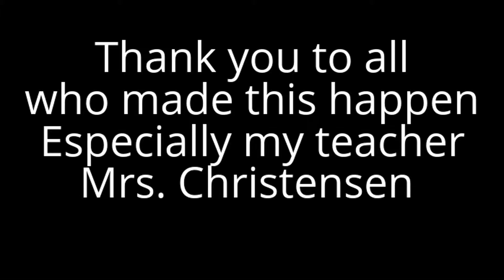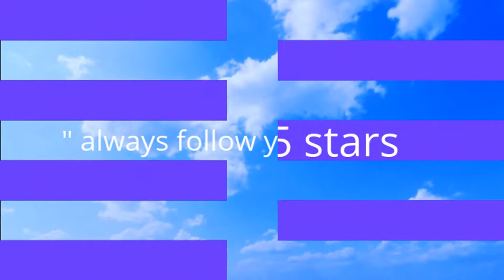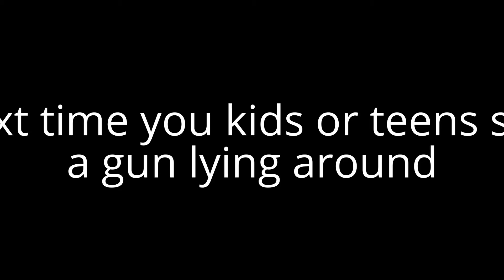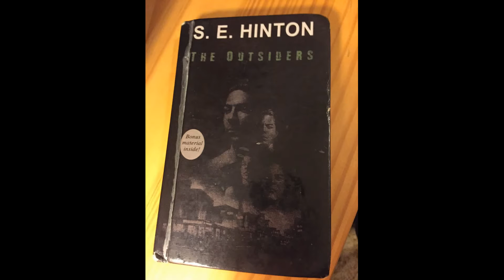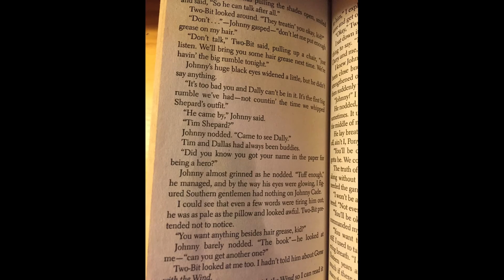All my videos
This is all of my videos over the years.